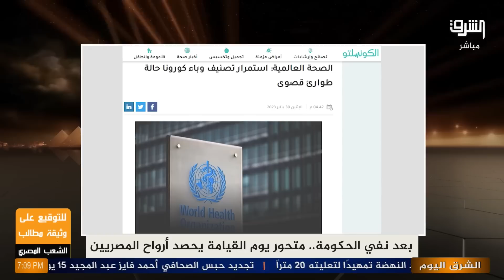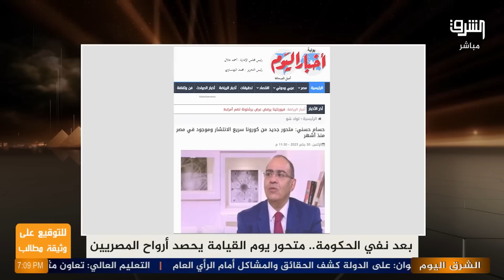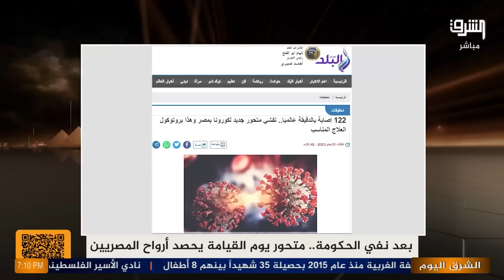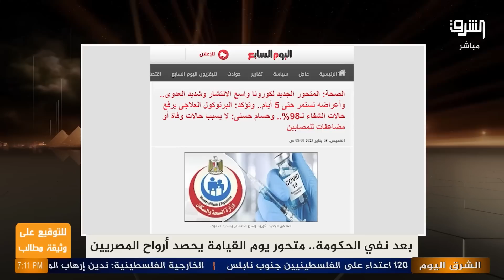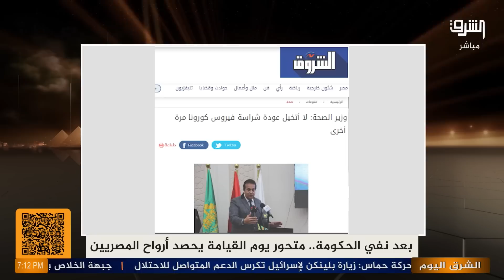متحور "يوم القيامة" الجديد خطر ينتشر في مصر